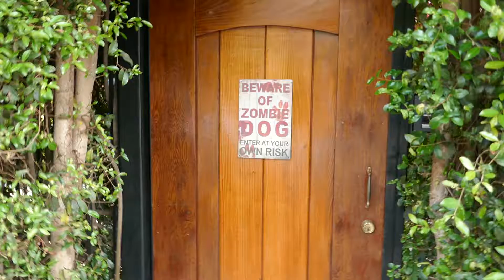Beware of Zombie Dog The Walking Dead Dog Barking Summer Los Angeles California USA August 2021